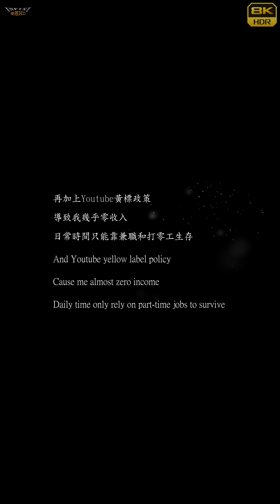【無限HD】米克斯女郎 Mix Lady 26(8K 60p)@東寧清水祖師宮 謁祖回鑾入火安座【2022 全球百大舞團 The 100 Dancers】